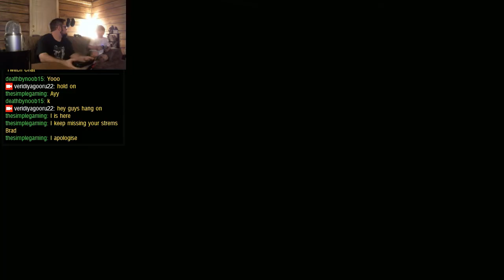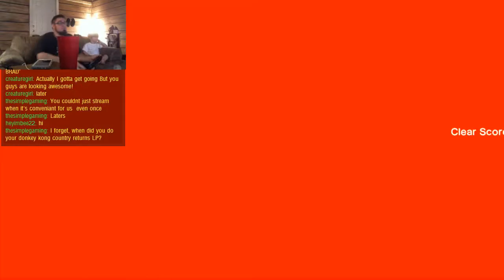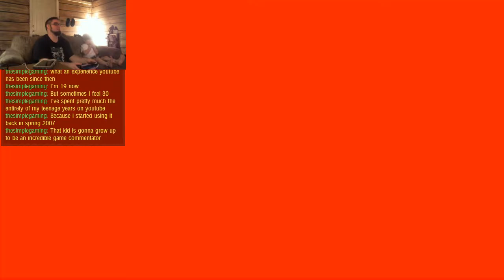A 3 Year Old Is Better Than You At Mario ;) | Sam and Dad Play Super Mario 3D World!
A 3 Year Old Is Better Than You At Mario.  NO?  Well he is very good for a three year old anyway.